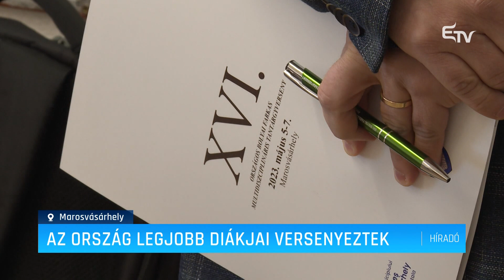Az ország legjobb diákjai versenyeztek – Erdélyi Magyar Televízió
Sikeresen, kiváló eredményekkel zárult a marosvásárhelyi Bolyai Farkas Elméleti Líceum által szervezett XVI. Országos Multidiszciplináris Tantárgyverseny. A 9-12. osztályos magyar diákok Erdély számos városából érkezve mérték össze tudásukat, 12 kategóriában.